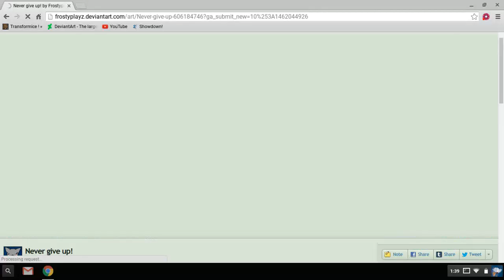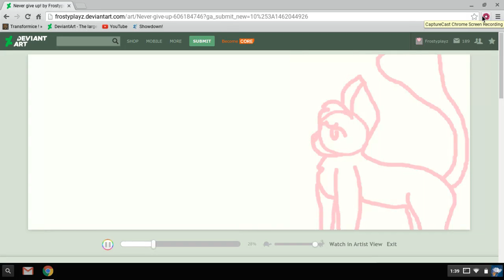I swear right now